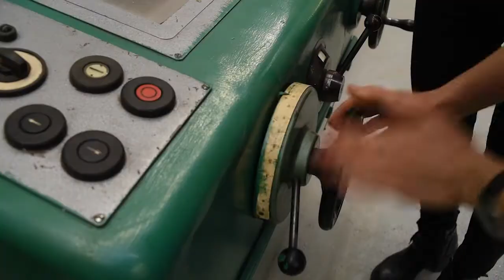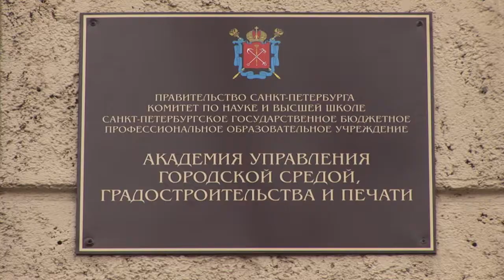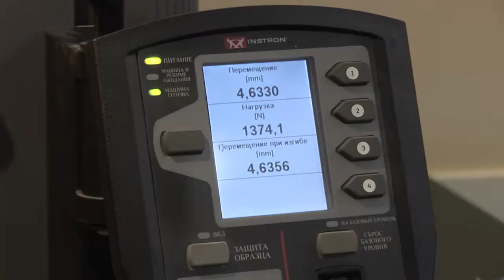"Специалисты будущего" передача телеканала Санкт-Петербург